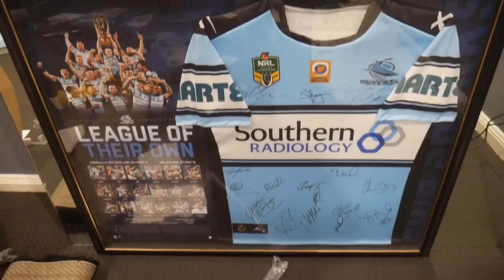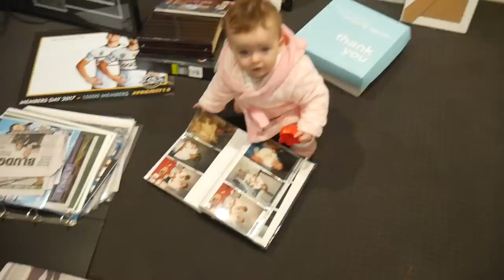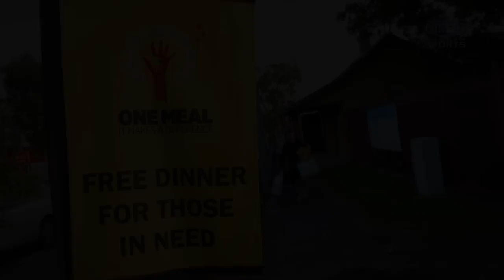MY TV ROOM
Hey guys

On this weeks episode I show you what we’ve been doing at home as well as a visit to a charity in the Sutherland Shire area that is doing great work in providing meals for people who are less fortunate.

I have been a bit quiet on the vlogs lately and I apologise for that.

Ikson - Views
Niya - A beginning
Joakim - Good Old Days

I would also like to say a huge thank you to Channel 9 for the story on One Meal and also for supplying some of the footage.